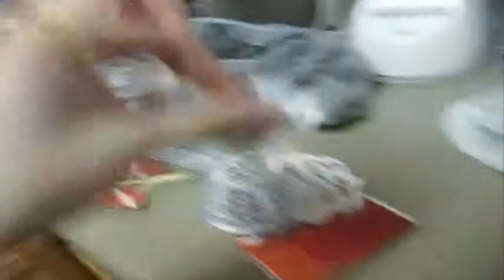SO MUCH RACKET! 5/20/14 (Day 453)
Day 393:
The quality of the framing in the vlog is fixed. Well at lest for half of the vlog it is.

OTHER CHANNELs!

Mikes: Micheal Rose@DarkLord365
Meme: Meme@Mieshellm